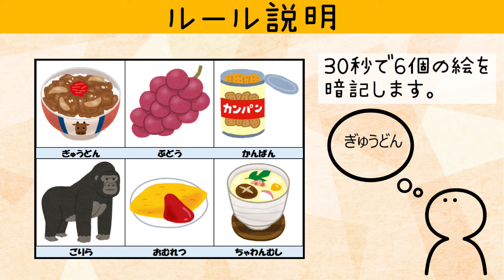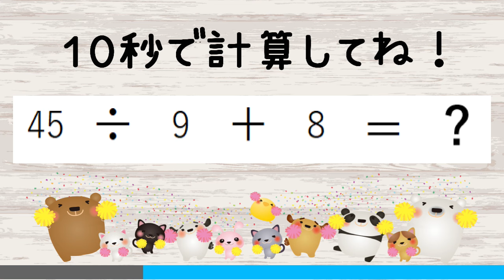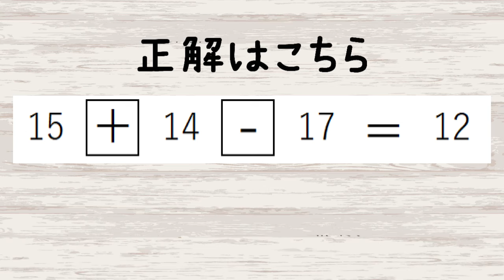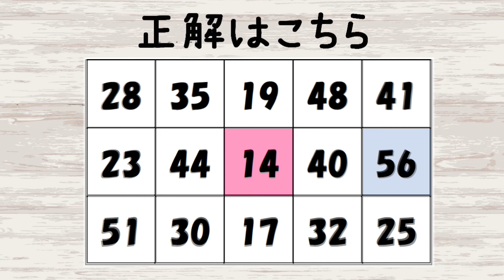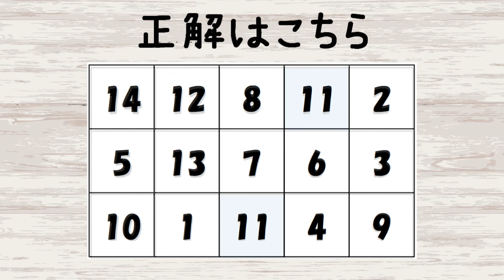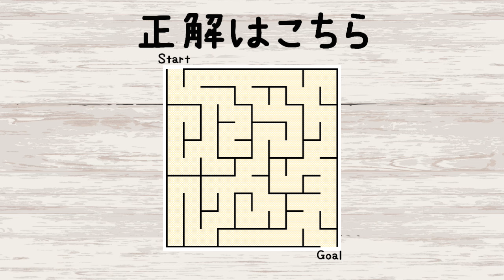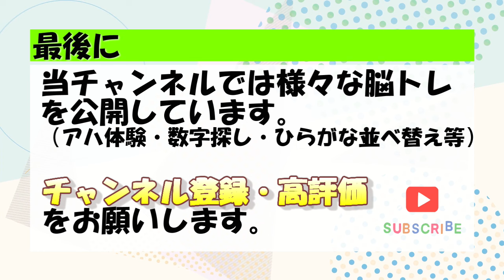【脳トレ 】記憶力テストNo.3 高齢者のための認知症予防（暗記・計算・数字クイズ・迷路）トレーニングを頑張ろう！